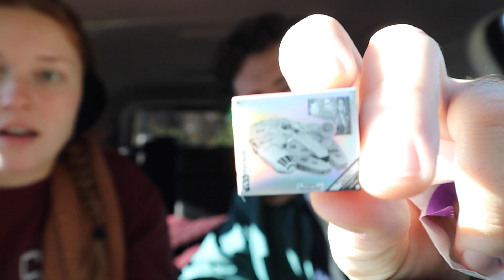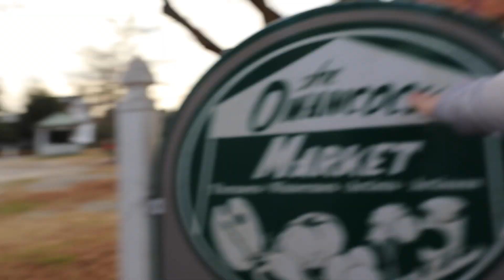TRIP TO VIRGINIA WITH MY BOYFRIEND (VLOG #29) December 2023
A first of many trips with my love to visit his mom! It was quite the adventure...